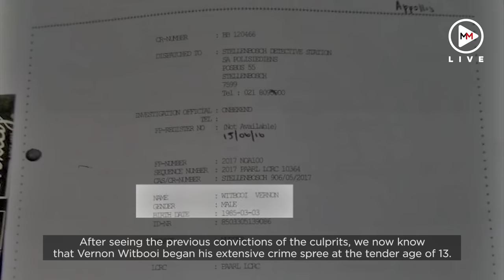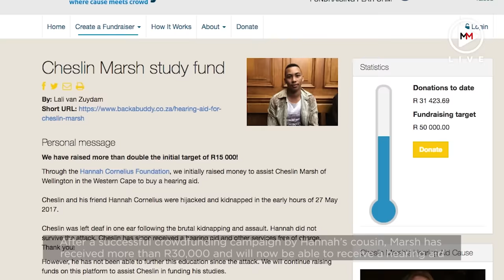'Thirsty for blood': A deeper look at Hannah Cornelius’ killers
The three men convicted of raping and murdering Hannah Cornelius and abducting and assaulting her friend, Cheslin Marsh, have been found guilty and sentenced to life imprisonment on November 12 2018. But who are these men who committed these horrendous acts? And what information is there regarding the fifth suspect whom we only know as “Kaffertjie”? Here is a final look at the case and the men who committed the crime that shocked South Africa.